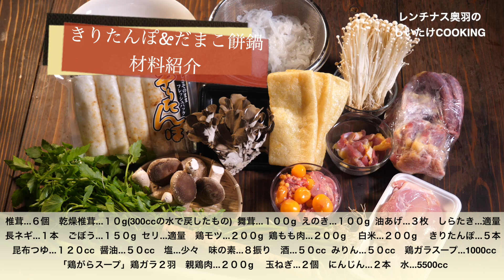【本格レシピ】この動画を見れば作れちゃう！ご家庭で本格きりたんぽ鍋をお楽しみください「きりたんぽ＆だまこ餅鍋」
椎茸農家の椎茸レシピ
ご家庭でも本格的なきりたんぽ鍋が食べれます！
きりたんぽの代用でご飯を潰した「だま個餅」の作り方も紹介してるので是非参考にしてください！
スーパーに売ってる食材だけで絶品きりたんぽ鍋が作れちゃいます！

このチャンネルでは椎茸農家ならではの椎茸レシピをこれからも
紹介していきたいと思っています
椎茸は健康にも美容にもいいとされています
「僕たちと一緒に楽しく料理して！美味しく食べて！
健康！そしてキレイになっていきましょう！！」

材料紹介
椎茸　　　　　　　　　　６個
乾燥椎茸　　　　　　　　１０g(300ccの水で戻したもの)
舞茸　　　　　　　　　　１００g
えのき　　　　　　　　　１００g
油あげ　　　　　　　　　３枚
しらたき　　　　　　　　適量
長ネギ　　　　　　　　　１本
ごぼう　　　　　　　　　１５０g
セリ　　　　　　　　　　適量
鶏モツ　　　　　　　　　２００g
鶏もも肉　　　　　　　　２００g
白米　　　　　　　　　　２００g
きりたんぽ　　　　　　　５本
昆布つゆ　　　　　　　　１２０cc
醤油　　　　　　　　　　５０cc
塩　　　　　　　　　　　少々
味の素　　　　　　　　　８振り
酒　　　　　　　　　　　５０cc
みりん　　　　　　　　　５０cc
鶏ガラスープ　　　　　　1000cc

「鶏がらスープ」

鶏ガラ　　　　　　　　　２羽
親鶏肉　　　　　　　　　２００g
水　　　　　　　　　　　5500cc

椎茸レシピ配信情報や、レンチナス奥羽の椎茸に関する情報を配信してます！

フリーBGM
DOVA-SYNDROME